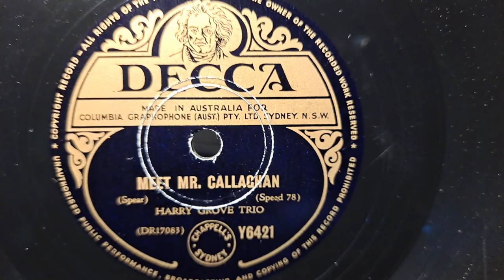Meet Mr. Callaghan. Harry Grove Trio. Decca 78rpm. Vintage 1970s National Record Player Turntable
Vintage 1970s National Panasonic RE-7014B, record player, stereo. 3 speed Autochanger BSR turntable.